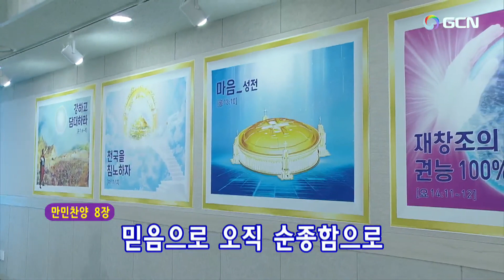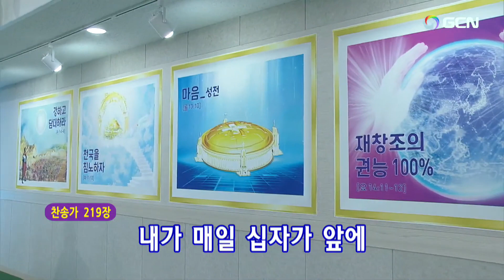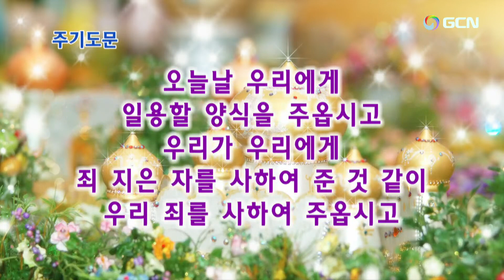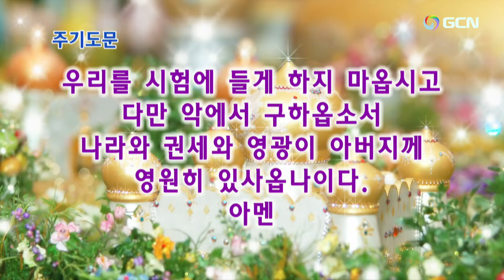2023.8.16.水曜礼拝(午後7時)(Chinese)